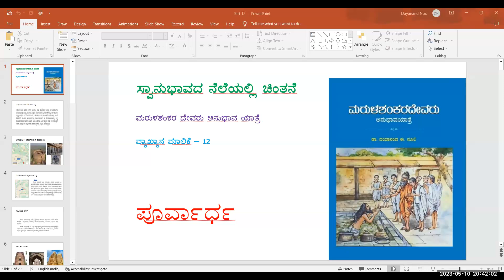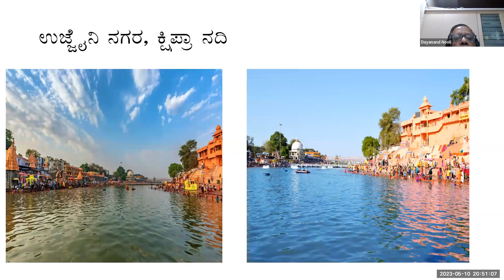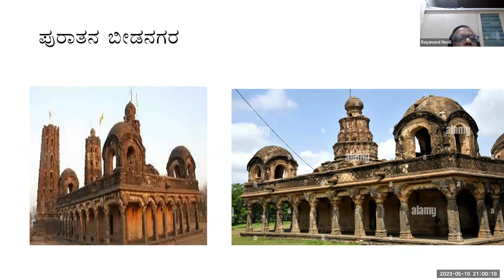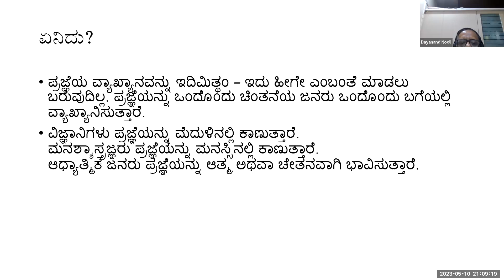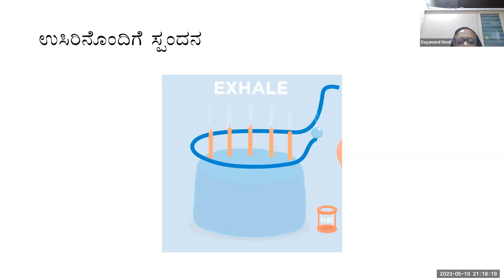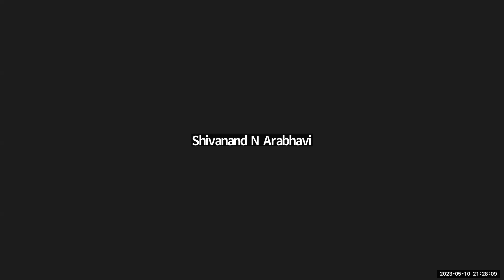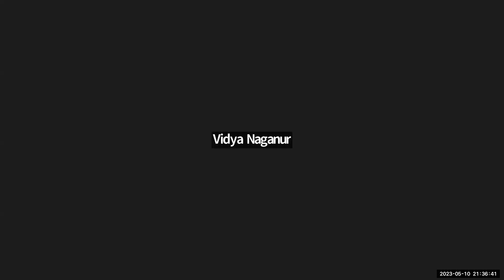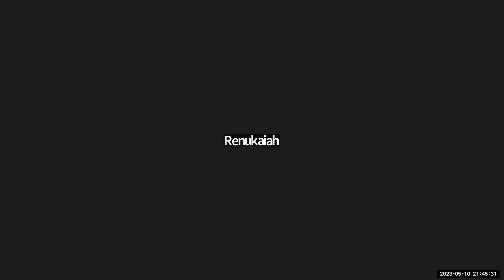Marulashankardevaru Yatre Part 12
Marulashankardevara yatre continues from Mathura to Basavakalyan. On the way Morena, Vidisha, Gwalior. Ujjain. Paithan, Erandol, Beed and Ter cities are visited. Details of the same is discussed. From Paithan in a small group of people Marulsashankardevaru reaches to Basavakalyan. With this the first half POORVARDHA gets over. Now the new life begins in Basavakalyana and the UTTARARDHA begins.